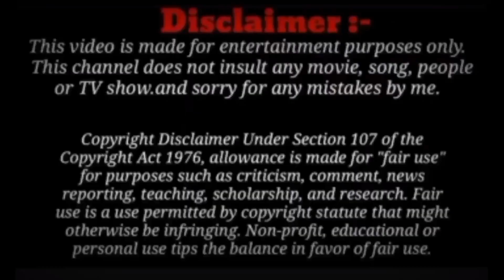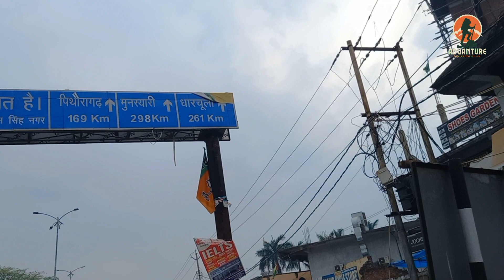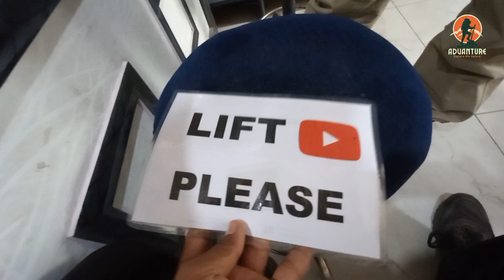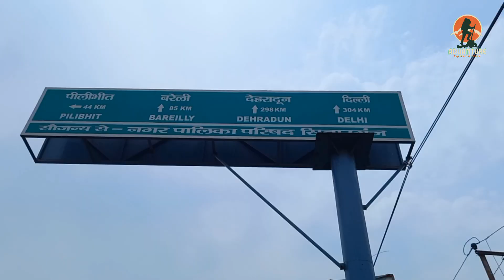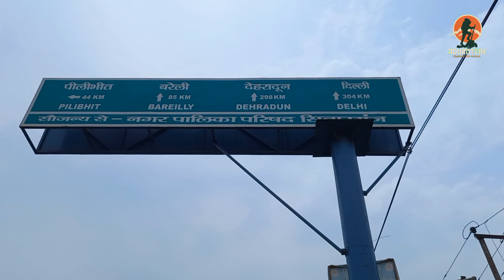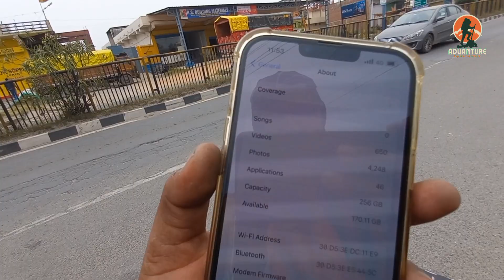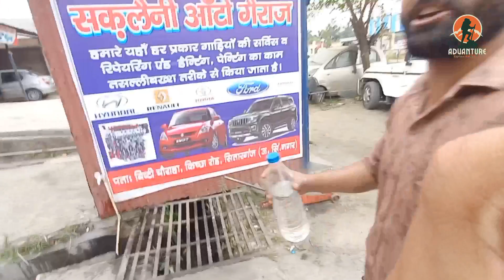ON THE WAY TO DELHI 🤣❤️ | Free Kaa Promotion - Hitchhiking In India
Camper with Temper